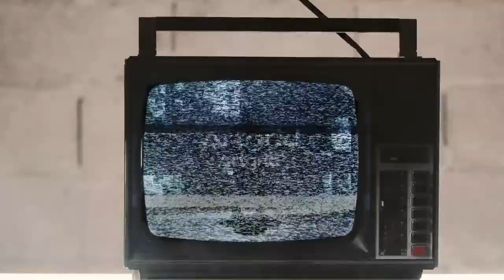AGeditchallenge Music Video Edit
This Video was part of the AGeditchallenge competition to create a Brand Ad, Movie Trailer or Music using only Artgrid Stock video & Artlist Stock Music.

The theme of this Music Video shows the dark nature inside of us.
Do we fight it?
Do we indulge in it?
Does it cripple who we are?